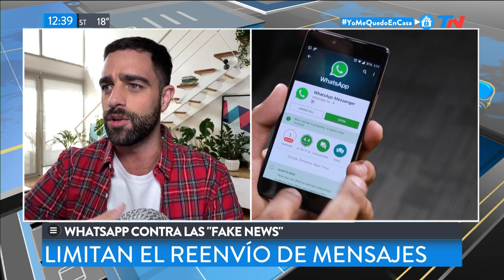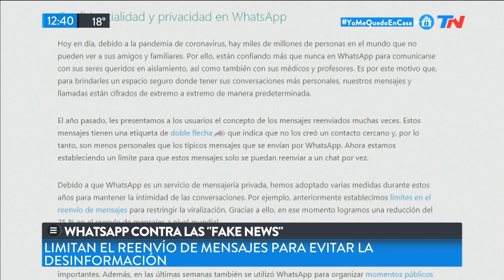La pelea de Whatsapp contra las "Fake News"